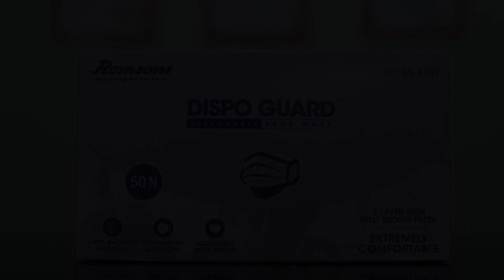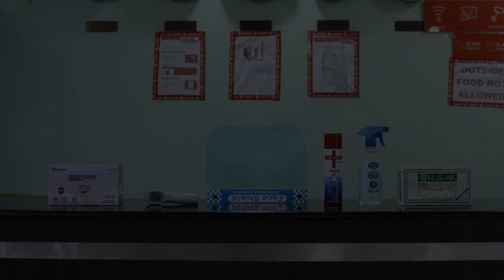OYO 79248 Hotel Rising Stay, Gurgaon, India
About Property:
Set within 4.2 km of Kingdom of Dreams and 6 km of MG Road, OYO 79248 Hotel Rising Stay offers rooms with air conditioning and a private bathroom in Gurgaon. This 3-star hotel offers a 24-hour front desk and a shared kitchen. Local points of interest like Whirlpool of India Ltd and Leisure Valley Convention Centre, Sector- 29 are reachable within 2.9 km and 4.3 km, respectively.
Ambience Mall is 9...
Property Type: Hotel
Address: 2281, 1281, Sector 46, Gurgaon, 122003 Gurgaon, India
Searching For
1. OYO 79248 Hotel Rising Stay - Gurgaon - India
2. OYO 79248 Hotel Rising Stay - Gurgaon - India Address
3. OYO 79248 Hotel Rising Stay - Gurgaon - India Rooms
4. OYO 79248 Hotel Rising Stay - Gurgaon - India Amenities
5. OYO 79248 Hotel Rising Stay - Gurgaon - India Offers and Deals
Audio Credit:
Track Title: Subway Dreams
Artist: Dan Henig